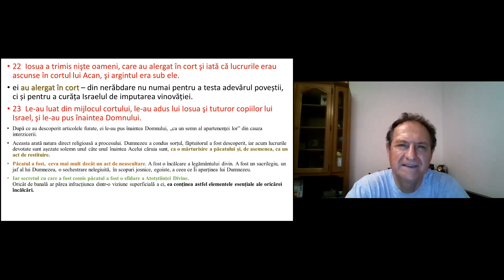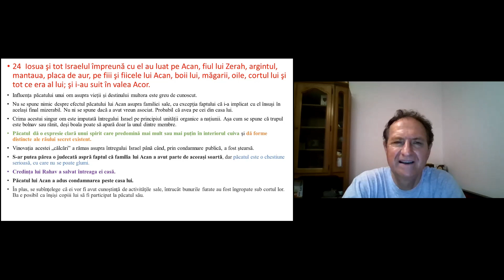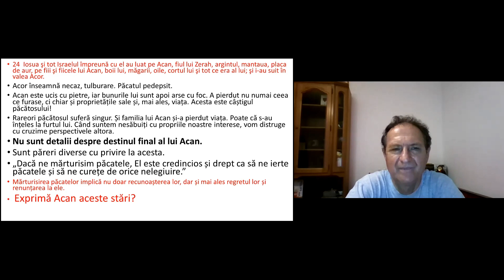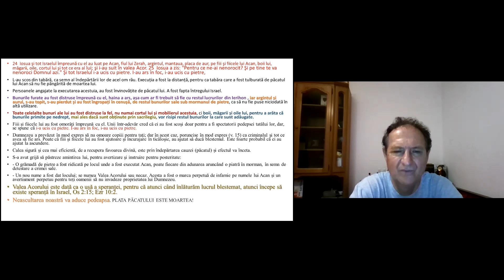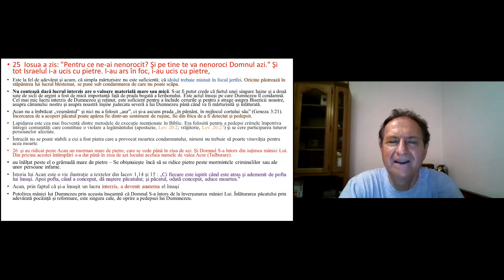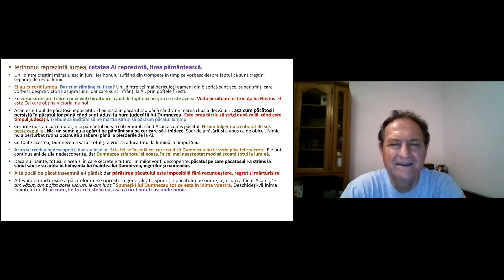Iosua 7 (IV) Dumnezeu consideră că este blestem / Iosua 7; 22-26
Suntem în ultima parte a capitolului 7, capitol care scoate în evidență comportamentul păcătos al unuia din conducătorii poporului Israel, Acan din seminția lui Iuda, un urmaș al patriarhului Iuda. Acan, desi cunoaște care este porunca lui Dumnezeu, nu ține cont de ea, desi știe că nu are voie să ia nimic din ceea ce găsește în cetatea Ierihon pentru că Dumnezeu Și-a asumat ca proprietate tot ce este metal prețios. Acan însă, vede ceva argint, aur, o îmbrăcăminte frumoasă, și presupune că nu-l vede nimeni când își însușește aceste lucruri. Dumnezeu consideră că este blestem ceea ce face el. A luat din lucrurile blestemate, a luat din lucrurile care nu trebuiau să ajungă în afara cetății Ierihon decât în tezaurul lui Dumnezeu ca metale prețioase iar hainele, ființele, viețile oamenilor trebuiau să rămână în cetatea Ierihon ca o cetate blestemată.

00:00  Introducere
02:53 Versetul 22 - 23
08:41 Versetul 24
17:21 Versetul 25 - 26

După cum ați observat parcurg studiul Bibliei verset cu verset, postez lectiile interactive desfășurate pe ZOOM și cu scopul de a găsi echilibrul pe care numai Dumnezeu ni-l poate oferi încerc de asemenea să prezint subiecte din domeniul mintal spiritual care-și găsesc răspuns în Sfânta Scriptură. De asemenea voi posta scurte ilustrații care ar putea să ne descopere  învățături valoase pentru viața noastră.